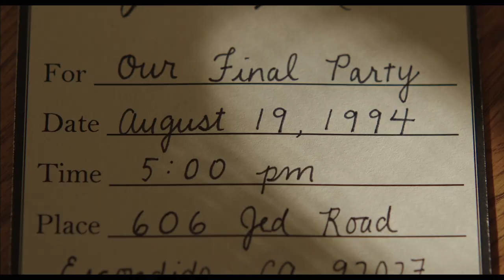Dramarama - Official Trailer - 2021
In 1994, a closeted teen struggles to part ways with his 4 high school drama friends at their final slumber party before they leave for college.